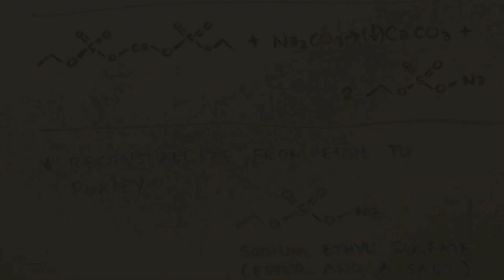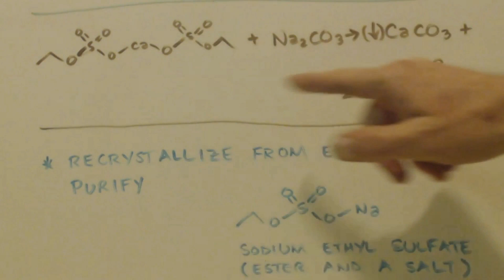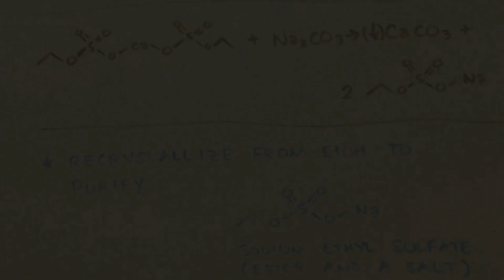SODIUM ETHYL SULFATE SYNTHESIS part 3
We make our calcium diethyl sulfate and then finally start making our product sodium ethyl sulfate